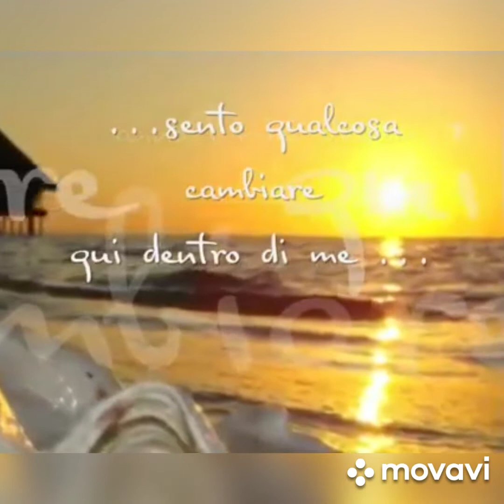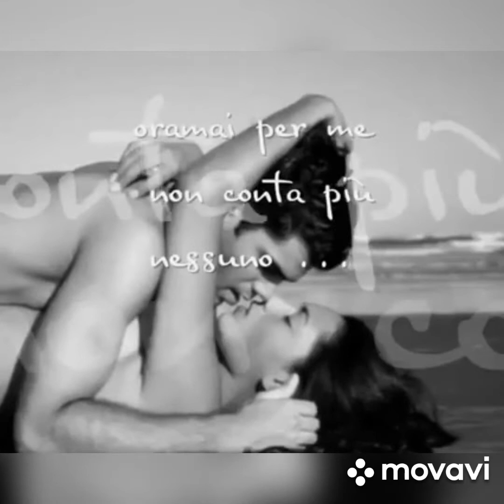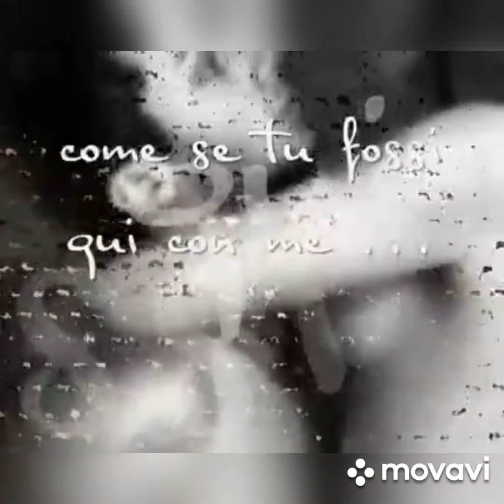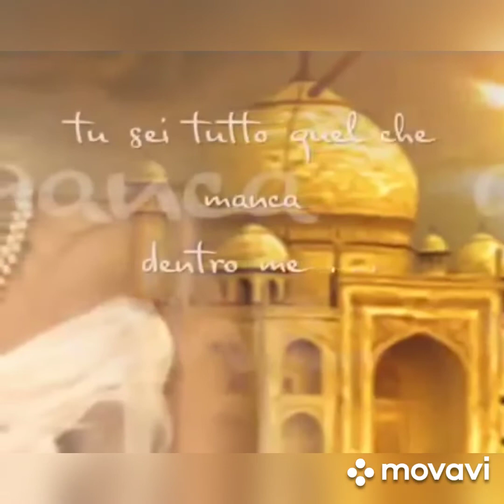Da lontano 😘 Sal Da Vinci